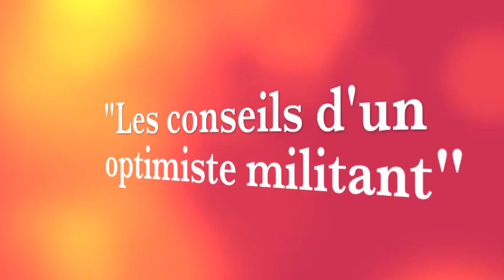Ne lisez que des bons livres